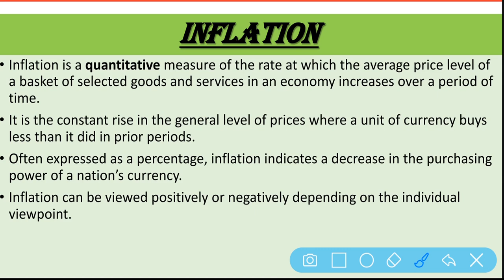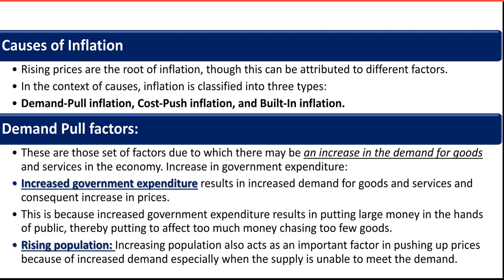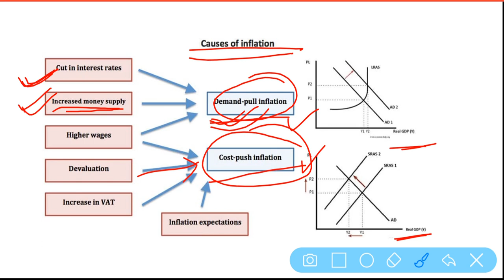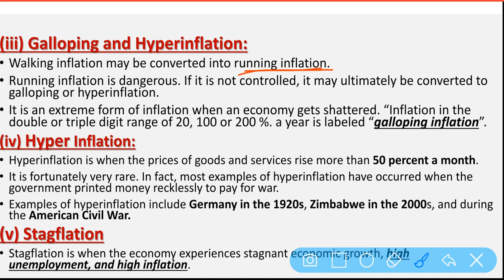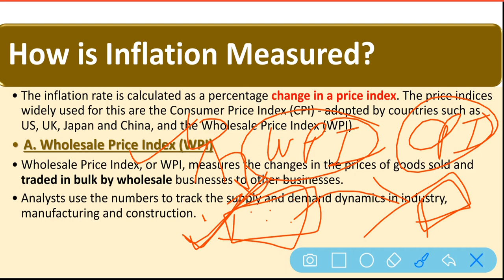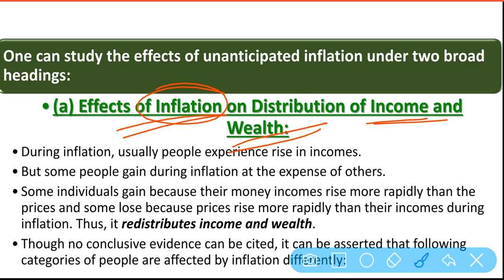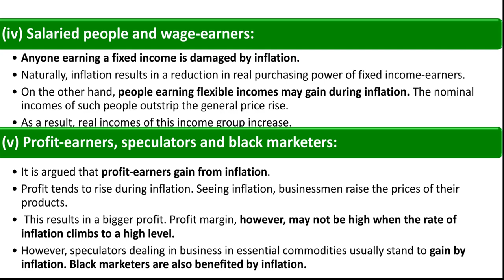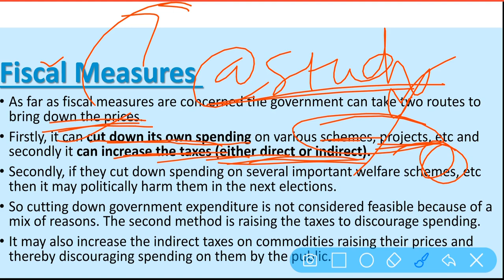DAY 49 : ECONOMY- INFLATION || IAS 2020 TARGET PT IN 100 DAYS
DAY 48: ECONOMY- MONETARY POLICY || IAS 2020 TARGET PT IN 100 DAYS UPSC/STATE_PSC/SSC/RBI/EPFO/CAPF